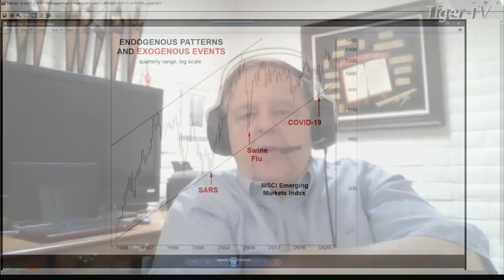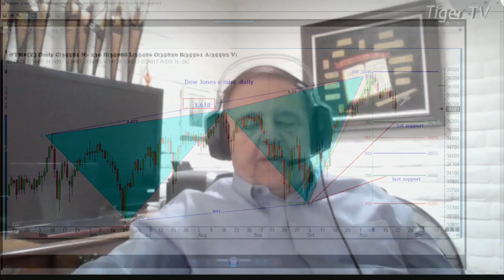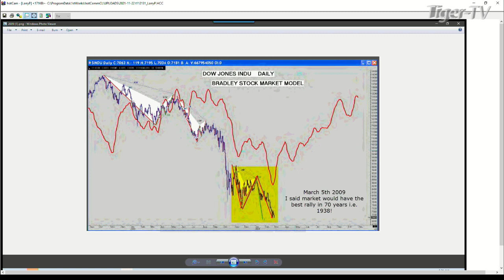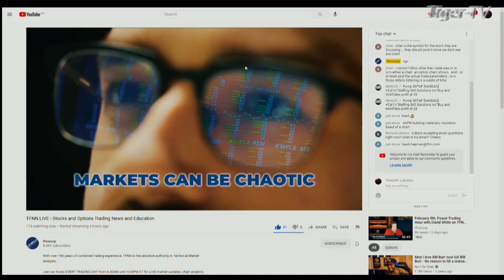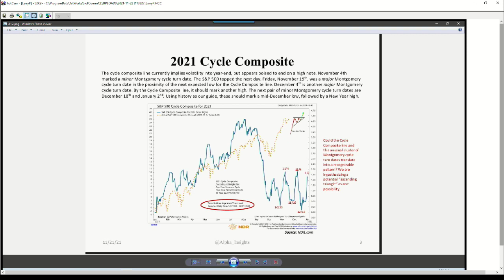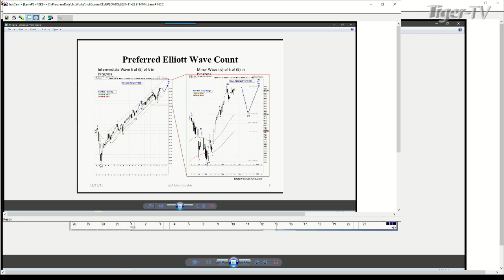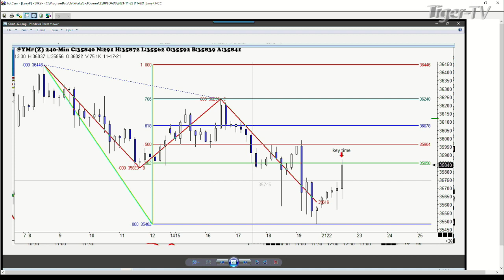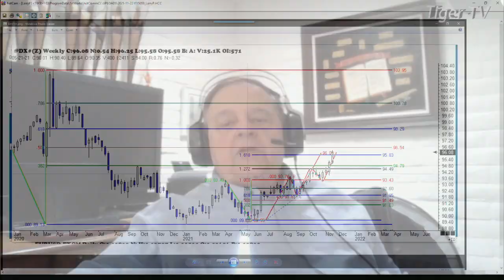November 22nd, Trade What You See With Larry Pesavento - 2021